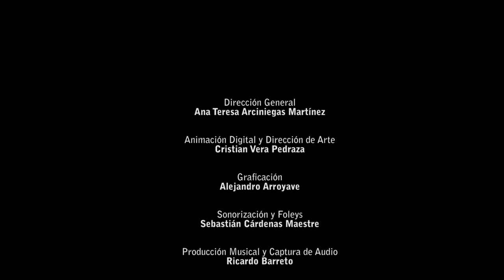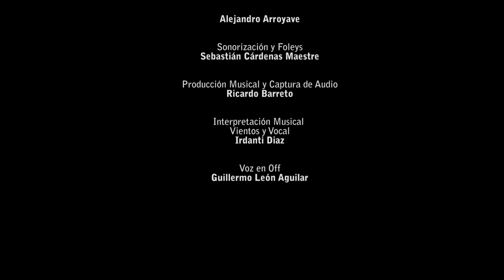Museo Colecciones Patrimoniales UNAB Animación Guane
Dirección General
Ana Teresa Arciniegas Martínez

Animación Digital y Dirección de Arte
Cristian Vera

Graficación
Alejandro Arroyave

Sonorización y Foleys
Sebastián Cardenas M

Producción Musical y Captura de Audio
Ricardo Barreto

Interpretación Musical
Irdanti Díaz - Vientos y Vocal

Voz Off
Guillermo León Aguilar

Investigadora Principal
Gloria Oviedo Chávez

Agradecimientos
Sergio Acosta

Producto del proyecto de investigación "Recuperación, Salvaguarda y Puesta en Valor de Tres Colecciones Patrimoniales UNAB"